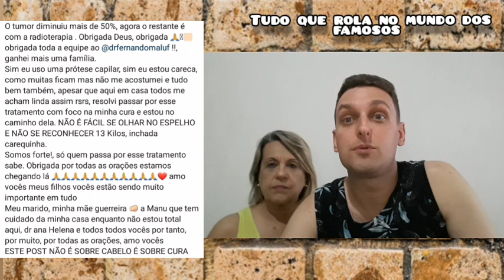simony cantora comemora resultado do tratamento contra câncer diminuiu exames de simony novidades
Simony cantora exames de Simony Como está o estado de saúde de Simony tratamento de Simony qual foi o resultado dos exames de Simony quimioterapia de Simony radioterapia de Simony tratamento de Simony contra o câncer de intestino de Simony câncer

Em fim pessoal em meio a tantas batalhas chegou uma notícia boa sobre o tratamento de simony olha aqui

Simony celebra avanço em tratamento contra o câncer e diz 'Diminuiu mais de 50%'

Então pessoal hoje cedinho a16 /10/2022 07h38

no qual ela Ela foi diagnosticada em agosto deste ano. e está passando por uma série de tratamento e estávamos aguardando resultados das últimas sessões de quimioterapia

então hoje pela manhã ela postou uma foto de joelhos agradecendo pelo seu resultado positivo na luta contra a doença

na legenda ela escreveu

Sim esta é uma foto de agradecimento. O tumor diminuiu mais de 50%, agora o restante é com a radioterapia. Obrigada Deus, obrigada",

Na sequência, Simony fala sobre ter ficado careca. Devido ao tratamento contra a doença, Simony decidiu cortar os cabelos.

"Sim eu uso uma prótese capilar, sim eu estou careca, como muitas ficam mas não me acostumei e tudo bem também, apesar que aqui em casa todos me acham linda assim", escreveu.

Resolvi passar por esse tratamento com foco na minha cura e estou no caminho dela. Não é fácil olhar no espelho e não se reconhecer. 13 Kilos, inchada carequinha. Somos forte!,Só quem passa por esse tratamento sabe", contou.

simony agradeceu o apoio da família a mãe os filhos o marido  agradeceu a equipe do doutor Fernando maluf

Simony agradeceu ainda as orações e mensagens de apoio que recebeu e termina a postagem reforçando que "esse não é um post sobre cabelo, é sobre cura".